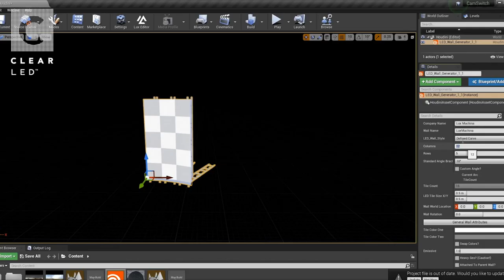2023 Virtual Production Showreel